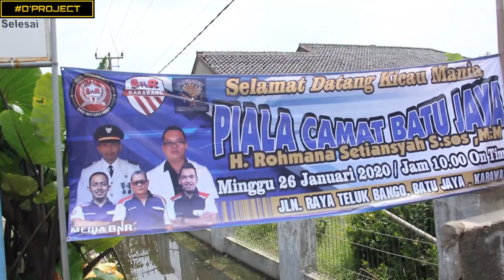TABA DUTA GHOIB : KONSLET GAYA MIRING KIRI, MIRING KANAN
Video ini diambil pada tanggal 26 Januari 2020 di Batu Jaya Karawang saat Gelaran Piala Camat Batu Jaya. Taba berhasil menjadi juara dikelas LB Bebas Aksi.